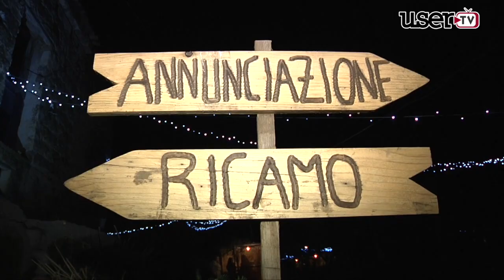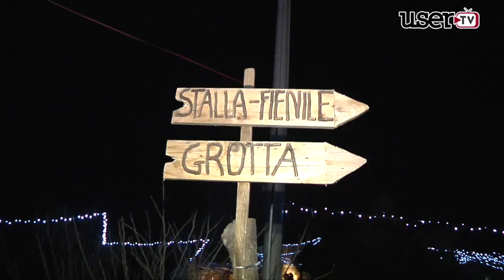Sant'Agata de' Goti | Il presepe vivente di Presta seconda edizione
Sant'Agata de' Goti. La seconda edizione del caratteristico Presepe Vivente della Contrata Presta in località Torretta. Organizzato dalla Parrocchia Maria SS. Addolorata con la collaborazione della Provincia di Benevento il Comune di Sant'Agata de' Goti, Il Cireneo e il Centro Sportivo Presta. Ultima rappresentazione domani sera 1 Gennaio.